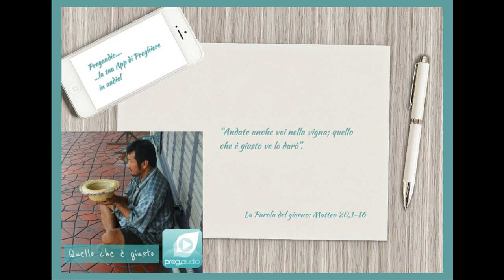Vangelo del 24 Settembre 2023: Matteo 20, 1-16 con il commento di Sr.Nella Letizia Castrucci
In quel tempo, Gesù disse ai suoi discepoli questa parabola:
«Il regno dei cieli è simile a un padrone di casa che uscì all'alba per prendere a giornata lavoratori per la sua vigna. Si accordò con loro per un denaro al giorno e li mandò nella sua vigna. Uscito poi verso le nove del mattino, ne vide altri che stavano in piazza, disoccupati, e disse loro: "Andate anche voi nella vigna; quello che è giusto ve lo darò". Ed essi andarono. Uscì di nuovo verso mezzogiorno, e verso le tre, e fece altrettanto. Uscito ancora verso le cinque, ne vide altri che se ne stavano lì e disse loro: "Perché ve ne state qui tutto il giorno senza far niente?". Gli risposero: "Perché nessuno ci ha presi a giornata". Ed egli disse loro: "Andate anche voi nella vigna".
Quando fu sera, il padrone della vigna disse al suo fattore: "Chiama i lavoratori e da' loro la paga, incominciando dagli ultimi fino ai primi". Venuti quelli delle cinque del pomeriggio, ricevettero ciascuno un denaro. Quando arrivarono i primi, pensarono che avrebbero ricevuto di più. Ma anch'essi ricevettero ciascuno un denaro. Nel ritirarlo, però, mormoravano contro il padrone dicendo: "Questi ultimi hanno lavorato un'ora soltanto e li hai trattati come noi, che abbiamo sopportato il peso della giornata e il caldo".
Ma il padrone, rispondendo a uno di loro, disse: "Amico, io non ti faccio torto. Non hai forse concordato con me per un denaro? Prendi il tuo e vattene. Ma io voglio dare anche a quest'ultimo quanto a te: non posso fare delle mie cose quello che voglio? Oppure tu sei invidioso perché io sono buono?".
Così gli ultimi saranno primi e i primi, ultimi».